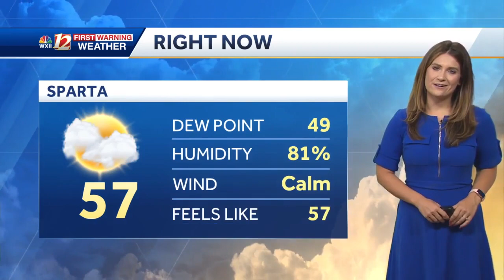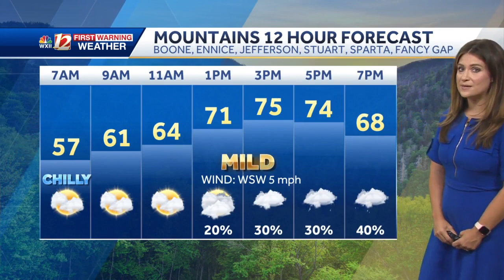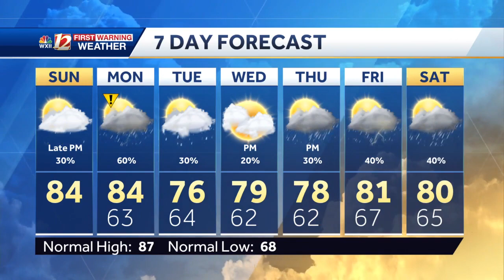WATCH: Mild Sunday Before Late Day Rain, Storms